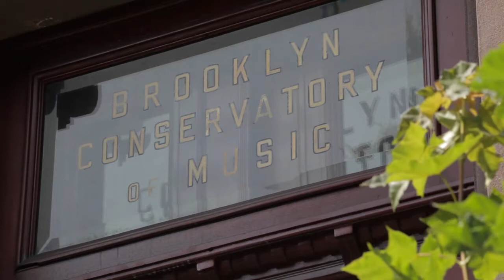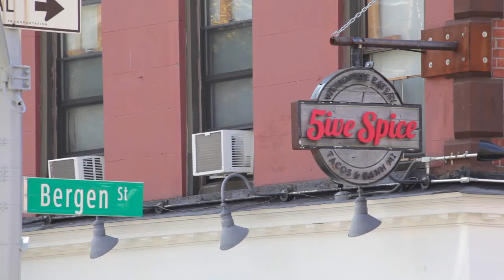Welcome to Park Slope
Christopher Kromer, of the Village office's AriffinKromer team, shows us around some of his favorite spots in beautiful Park Slope, Brooklyn.